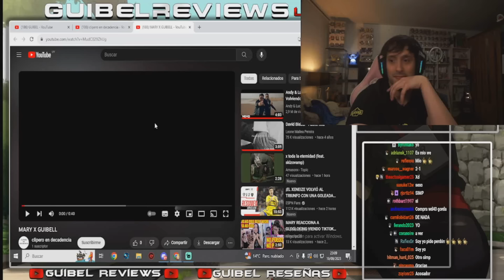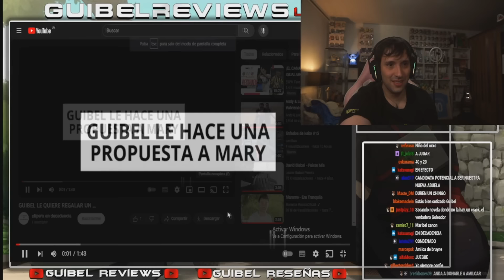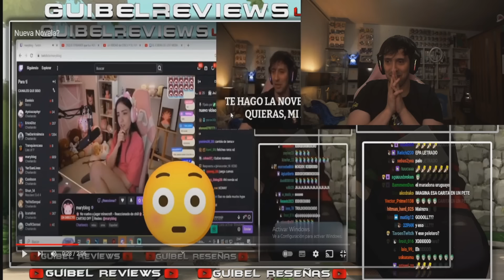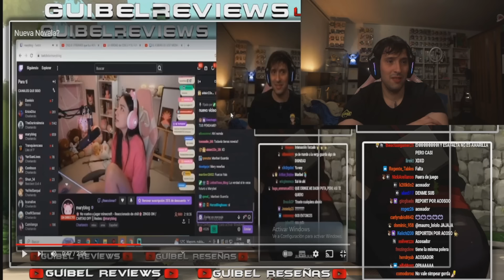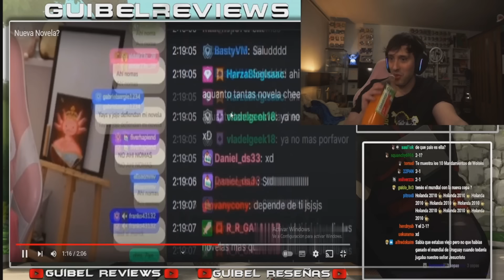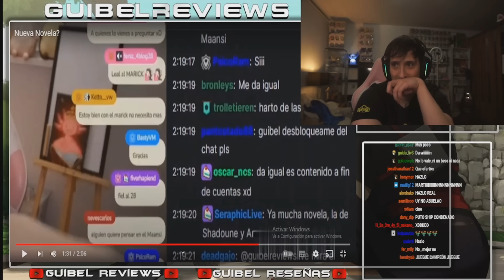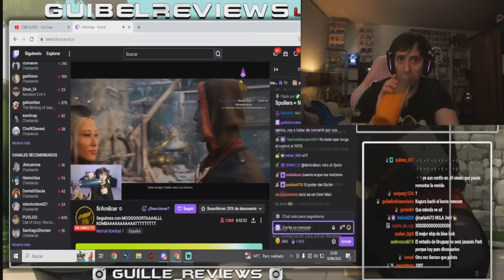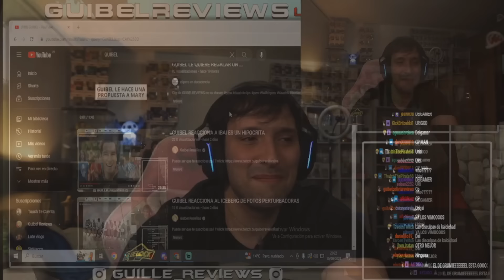GUIBEL REACCIONA AL CENTRO DE AMILCAR PARA EL MARYBEL